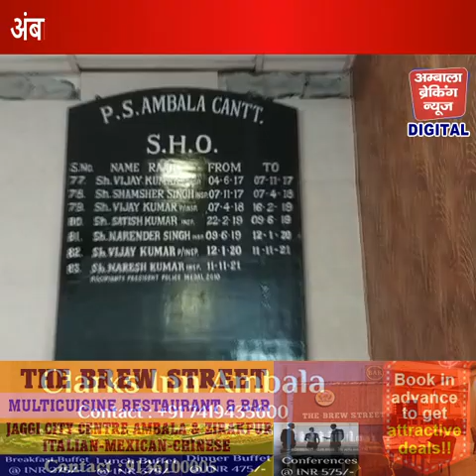डेयरी की आड़ में चल रहा था गैस सिलेंडर की कालाबजारी का धंधा , 31 सिलेंडर हुए बरामद